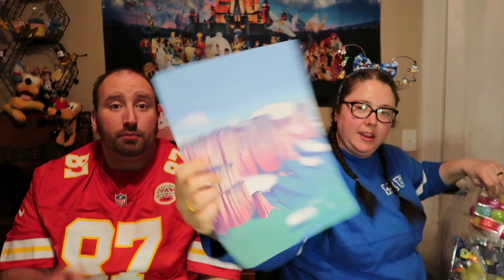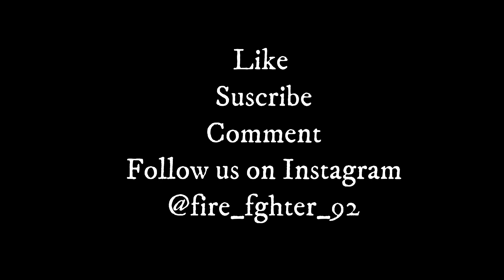Funko Pop Unboxing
We purchased some new interesting pops from some favorite movies. Toy Story, 101 Dalmations, UP and Sleeping Beauty! Not only are they new but some are huge! Check it out!